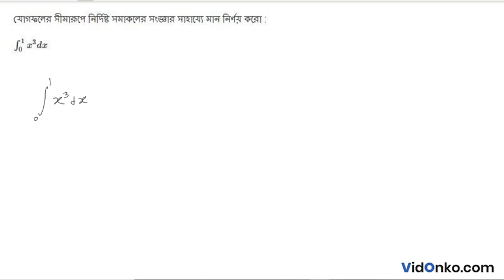West Bengal HS 12th Class Maths Book Solution in Bengali - S N Dey Exercise Question: 16.4.6